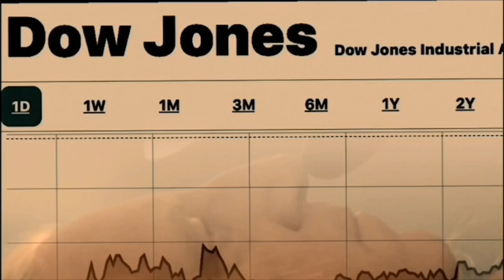M. West Performs on Bridgeside Live S4 Ep32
Bridgeside Live welcomes NYC musician M. West to the studio! According to the man himself, words can convey only so much, and musical interpretation can be somewhat subjective. The combination of painstakingly crafted lyrics with layered, almost sculpted musical elements takes each of the forms a little farther than it could go on its own.

Bridgeside Live is a free livestreaming concert series broadcast from our studio in Bay Ridge, Brooklyn every Tuesday at 9pm EST!!

Set List
01:23 All About Love
04:19 My Papa
07:31 In Your Head
10:55 Your House
14:44 My House
18:55 Beautiful People
22:43 The Frog
26:53 Spare Change
30:57 I'm Leavin'
Lori Lori